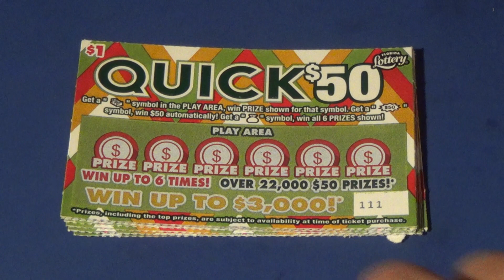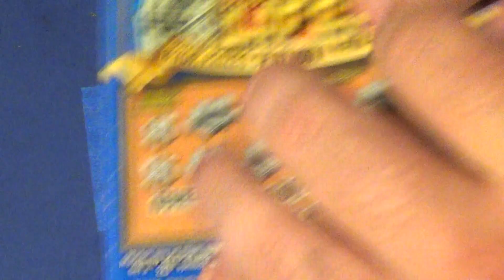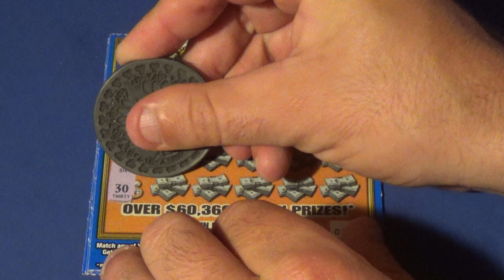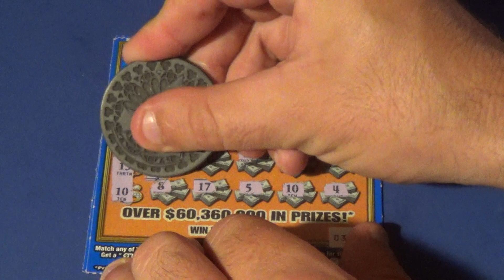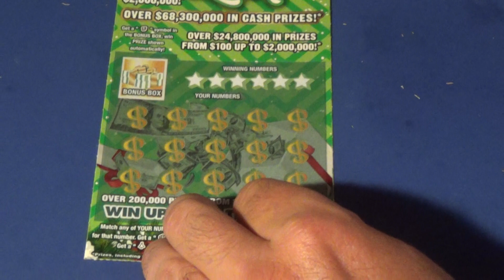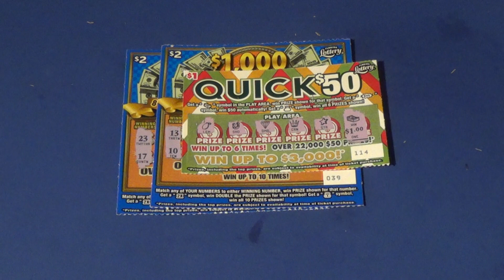Ep. 186: QUICK $50 + $1K WEEK FOR LIFE + HOLIDAY LUCK Florida Lottery Scratch Tickets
Florida Lottery scratch off tickets featured:
   $1 Quick $50 (10)
   $2 $1,000 A Week For Life (5)
   $10 Holiday Luck